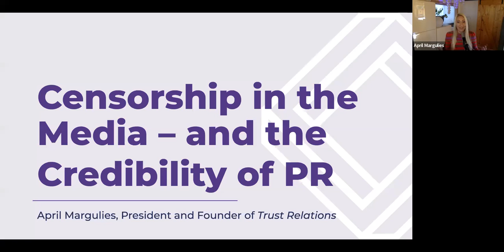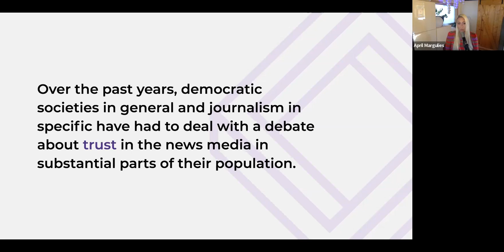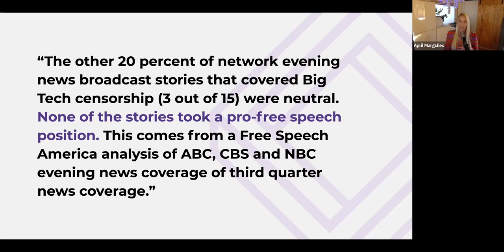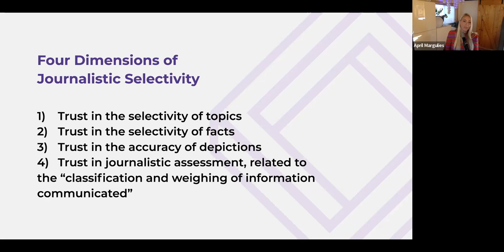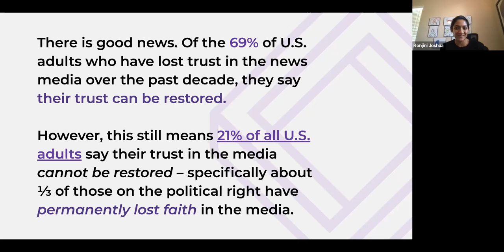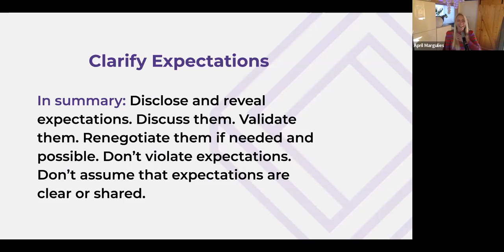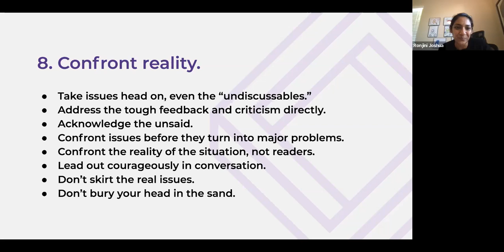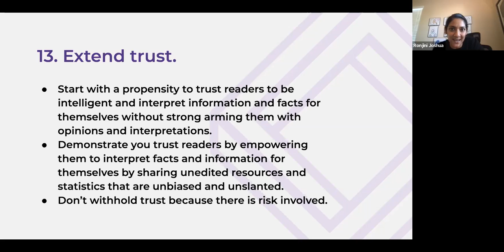Media Censorship Exposed! Can You Trust PR?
Uncover the truth behind media censorship and the reliability of public relations in this eye-opening video. Explore the impact of censorship on digital and social media platforms, and how it affects trust, branding, and credibility. Learn about crisis communications, press releases, and effective PR strategies to navigate through censorship issues and maintain a positive public image. Discover valuable insights on brand management, online presence, and building credibility in the face of media bans and blackout. If you want to enhance your PR techniques and master the art of publicity strategies, this video is a must-watch for you.

In recent times, the issue of media censorship has sparked widespread debate, raising questions about its impact on the credibility of public relations. In our upcoming episode, we're excited to delve into this complex topic with April Margulies from Trust Relations Agency. Discover more about their innovative approach at Trust Relations Agency.

Public Relations (PR) is not just a component of your marketing strategy; it's the powerhouse driving your brand's visibility and reputation. It's about more than just making headlines!